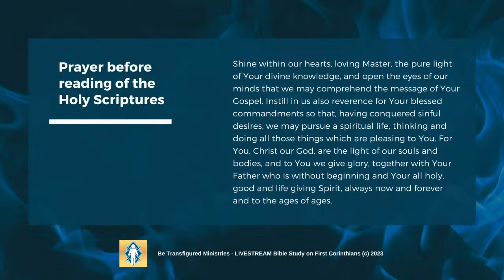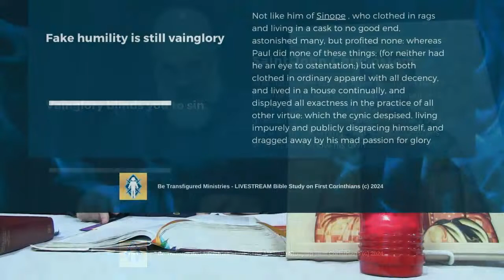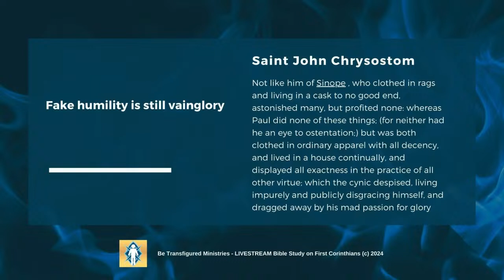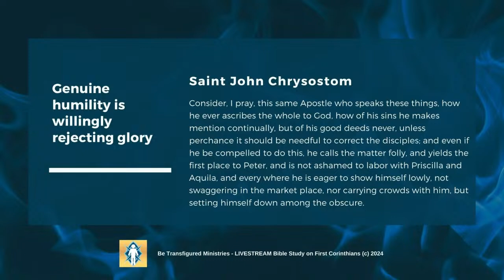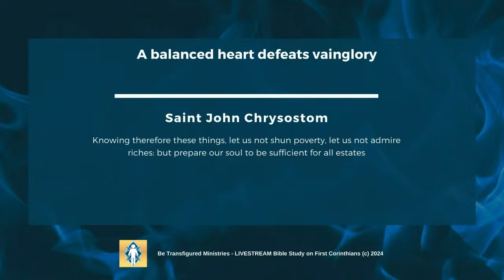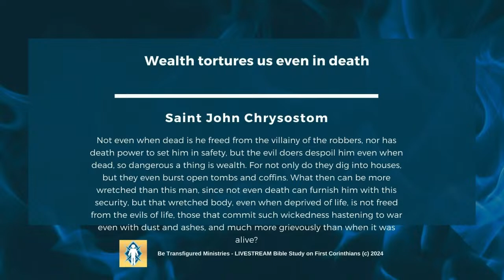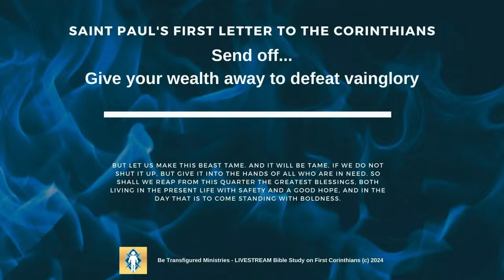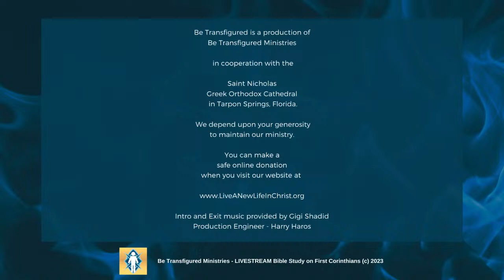Bible Study on 1st Corinthians Session 36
A Bible Study on St Paul's First Letter to the Corinthians, inspired by the Homilies of St John Chrysostom